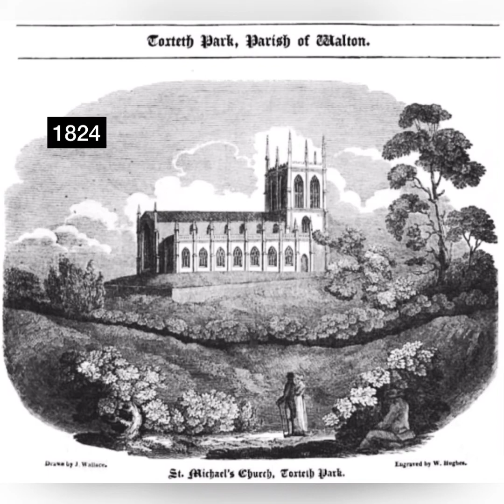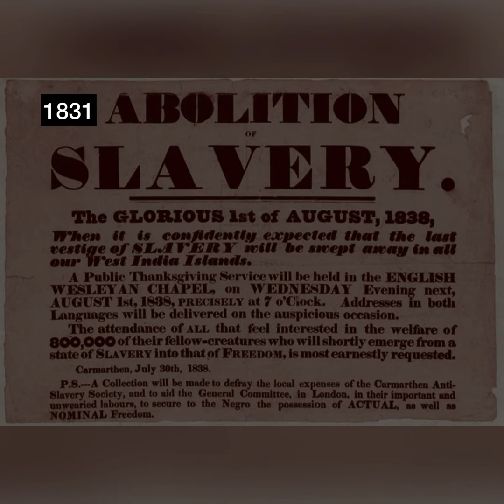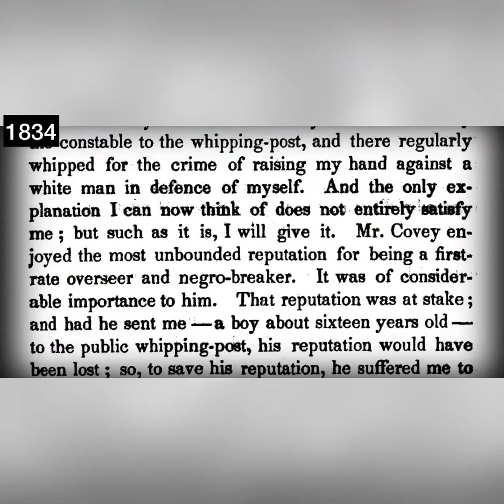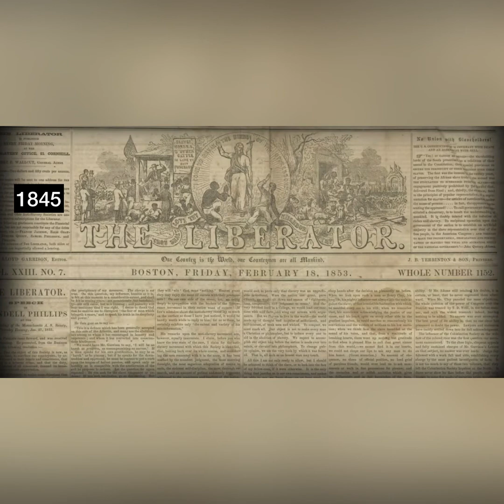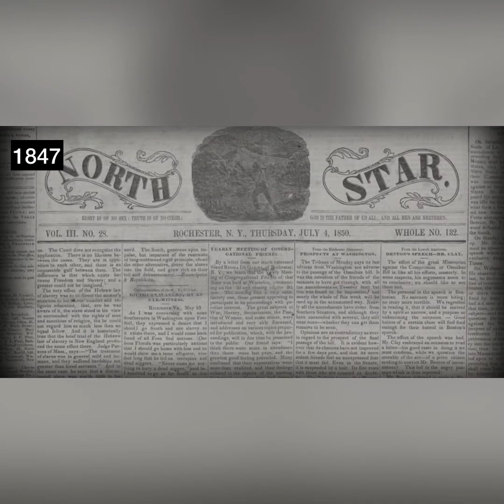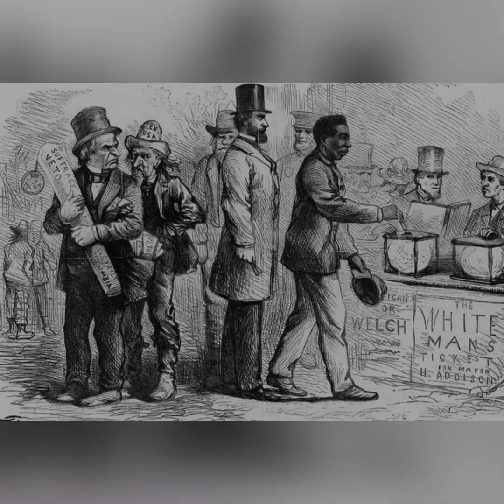The Life of Frederick Douglass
The Phenomenal Frederick Douglass
Created by Yanjun Chen